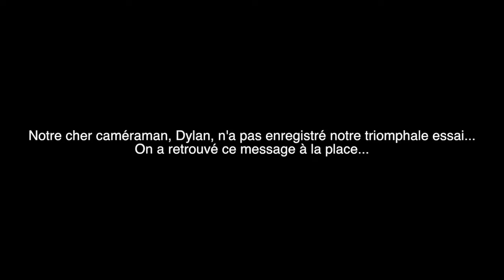ON TESTE LE PARKOUR (ft. NofearSquad)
❍ QUESTIONS FRÉQUENTES ⤵

-Nous sommes meilleures amies et non sœurs
-Nous sommes nées en 2000 donc nous somme dans l’année de nos 16 ans
- On film avec un Canon EOS 100D
-Nos vidéos sont montées avec FCPX
-Les miniatures sont faites par Léa

On vous remercies d’être de plus en plus nombreux on vous aime ❤